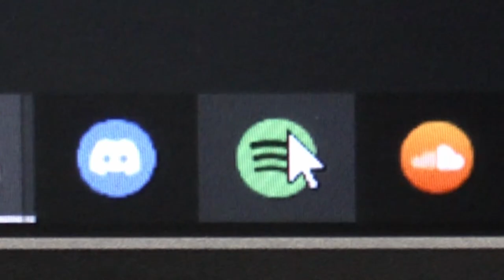Portfolio Video 2022 [Shifting Perspectives]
Ryerson University Portfolio video submission